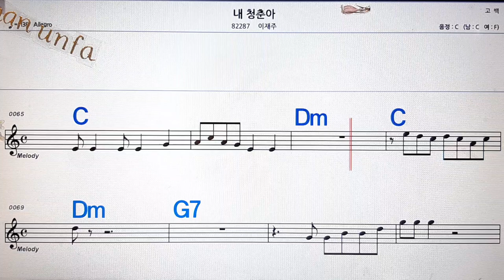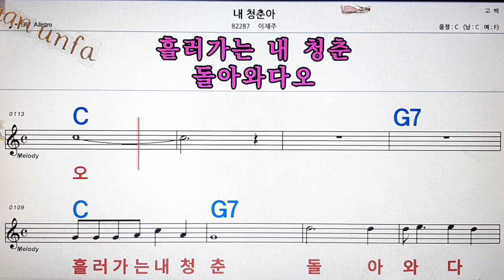내 청춘아/이재주💋노래방, 통기타 , 코드 큰악보, 가라오케, 반주💖Karaoke, Sheet Music, Chord, MR